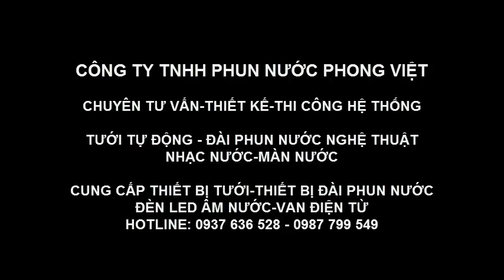Tưới cây tự động quân khu 9 Cần Thơ - Thiết bị tưới Phong Việt